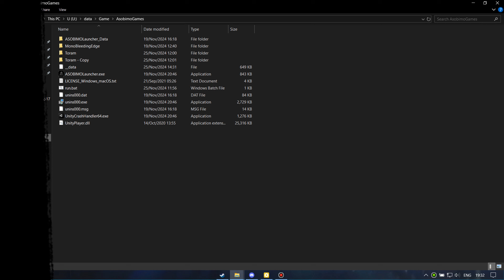run Toram Online without open launcher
add later xd lazy